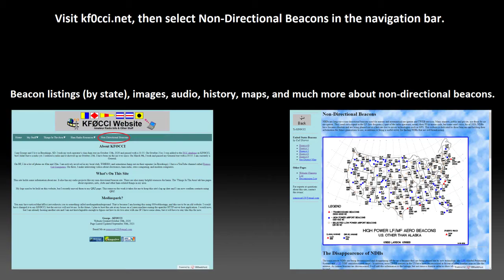CM NDB - Audio Recording and Transmitter Location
CM NDB on 407 kHz, 100 watts
In Champaign, IL
Recorded Aug 16, 2021 by George, KF0CCI
Radio Station Library